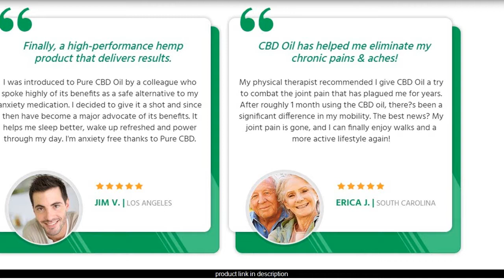Pure Cbd Oil Las Vegas Nevada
Share the benefits which persons have had when supplementing their diets with pure Cannabidiol from Hemp or what is commonly know as CBD Oil. We also use CBD Oil and will share our results as they happen.

Based on the marketing of CBD Oil, we do not make any claims to cure any illness, disease or medical conditions as CBD Oil is not a drug and is declared a supplement under the US Food and Drug Administration guidelines however we accept that individual results from the use of CBD Oil is taken from the perspective of the individual.

BENEFITS OF PURE CBD
Supports Neurological, Physical & Mental Health

CALMHEALTHENERGY
Pure CBD Oil positively modulates the ECS system, improving mental clarity, sleep cycles, healthy inflammatory response, cognitive function & more.

BOOSTS COGNITIVE FUNCTION
Hemp Oil supports optimal brain function, improving focus, mental clarity, and memory recall. It also helps slow down the age-related decline in cognitive health.
SUPPORTS JOINT HEALTH
Hemp Oil lubricates the joints to support improved flexibility and mobility. It also helps deliver essential cannabinoids to treat chronic aches and pains.
REDUCES ANXIETY & STRESS
Hemp Oil has a positive impact on mood patterns and sleep cycles. This helps promote a feeling of calm and relaxation to combat stress and anxiety.